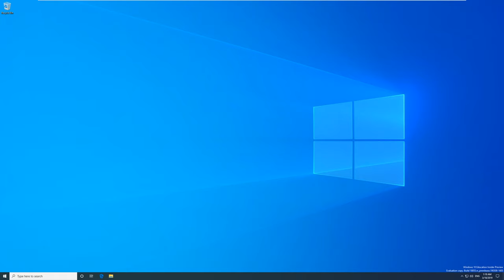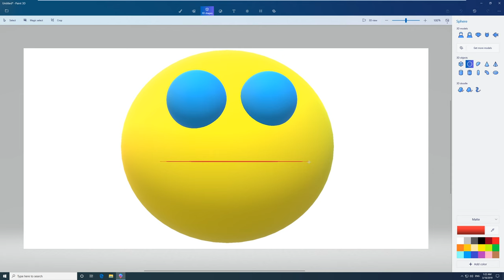Green Day - Boulevard of Broken Dreams - Smiley Face [2019 REMAKE]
music video remake